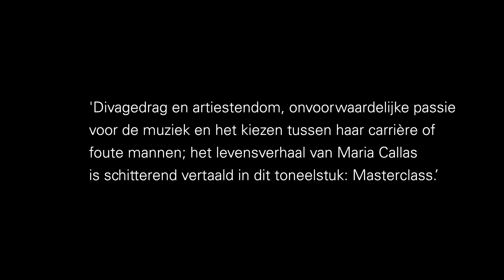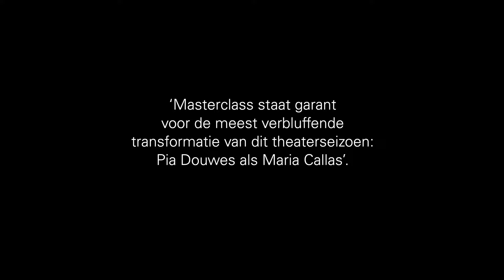trailer Masterclass 2324 met Pia Douwes theater